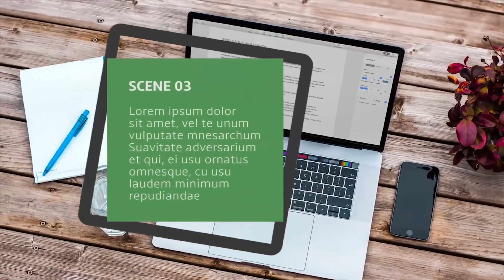Corporate Promotion Slideshow by Carlos Ziadeh | Premiere Pro Project - Motion Array template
Item details Corporate Promotion Slideshow is a clean and smooth Premiere Pro Template is ideal for your company presentations, intro to your corporation, promotional videos, and explanatory displays. Included in the project are 8 image or video holders, 8 titles, logo reveals, and color control. Simply drop your footage and impress your clients with quality video presentations. Premiere CC 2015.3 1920x1080 (HD) No Plug-Ins Music not included: Calm Electronic Corporate can be downloaded separately.

download Corporate Promotion Slideshow by Carlos Ziadeh | Premiere Pro Project - Motion Array template